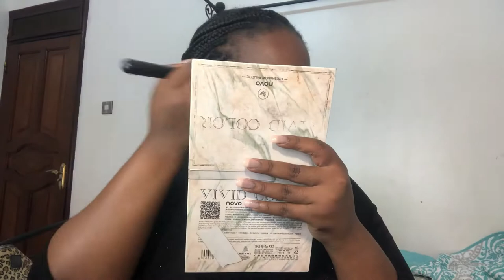MAKEUP THERAPY|WATCH ME DO MY MAKEUP | LIVING WITH INGIE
Happy 2021 🤩
This week video is a makeup therapy wanted to start the year of slow 😌 relaxed ✨
SOCIALS
OTHERS YOU MIGHT LIKE
FAQS
HOW OLD ARE YOU -19
WHERE ARE YOU FROM –UGANDA